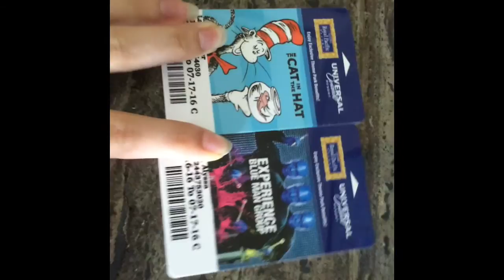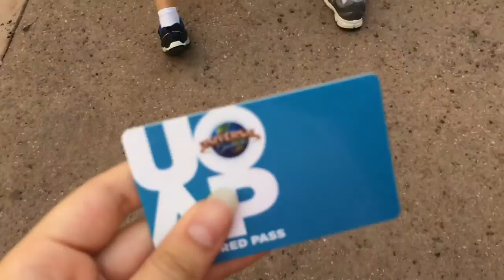Universal Trip Day 1 Royal Pacific Resort!!!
In this video We go to my very first on site hotel plus I had to lower quality just like the Disney vlogs